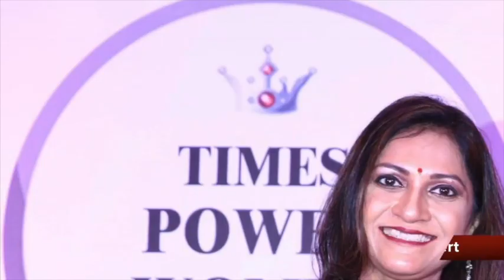First Attempt IVF Success - Best IVF Centre in Surat with High Success Rates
Life-Changing IVF Treatment Result - Find The Success With Top IVF clinic India - Leading Fertility Doctors Team - Best Fertility Center Surat India
Life Changing Results In 1st IVF Cycle - Anita (38 years) and Umeshbhai(43 years ) Patel from Palanpur Patia In Surat are now proud parents of a baby boy from their very first attempt of an IVF treatment under fertility and IVF Expert Dr.Rupal Shah

Having a baby is one of life’s most desired and precious events. So when you struggle to become pregnant, it can take a toll.

Best IVF Clinic India - Top IVF treatment, ICSI clinic Surat India- ICSI treatment, ICSI India, IVF Surrogacy in Gujarat

Gynecological conditions in which Endoscopy - Laparoscopy surgery is very useful Infertility Diagnosis - Endometriosis and Chocolate cysts - Ectopic Pregnancy - Fibroid uterus - Polycystic Ovaries - Hysterectomy (LAVH) - Hydrosalpinx - Ovarian Cyst, Dermoid cyst - Pelvic Adhesions - Septum in the uterus - Tubal Block.

State-of-the-art IVF Lab & medical technology - the availability of specialized fertility clinic - Best Team of IVF Expert Doctors have made our infertility center a boon for many childless couples. Fertility Treatment Success - Our Patient's Testimonials Top Fertility Center India - Patient Testimonials for Fertility Specialist Doctor. We are in the service of the childless couple, the clinic has successful pregnancies from various Assisted Reproductive Technologies such as IVF, ICSI, IUI, Sperm donation, Egg donation, Embryo Donation, and Surrogacy.

It Will Be Exciting To Connect with You All on Instagram.

The degree to which IVF treatment may change your life depends on a wide range of factors and no two couples will have identical experiences. Just the process of going through the treatment can be life-changing for some people, never mind the results.

Getting Pregnant with IVF Treatments - We can give you tips for getting pregnant fast and what to avoid when you're trying to conceive and when you are pregnant during pregnancy.

Fertility Experts Doctors Surat - IVF Specialist - Infertility Specialists India.